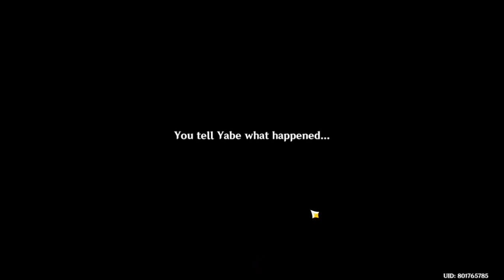The Bunkoku Enigma - Three Realms Gateway Offering Event (2) Complete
Nickname: Neumonic

PC Specs:
OS: Windows 10 Home
CPU: Intel i5 6200u
GPU: Nvidia GeForce 940M 2GB
RAM: 8GB (2x4GB) Dual-Channel Samsung SoDIMM DDR3L 1600 Mhz
SSD: SATA WD Blue 1TB
Thermal Paste: Noctua NT-H1
Recording Software: OBS Studio 64Bit

KAWAII-SQUAD INTERNATIONAL